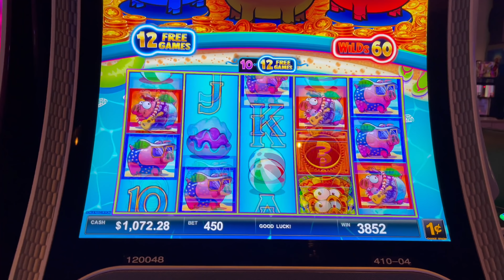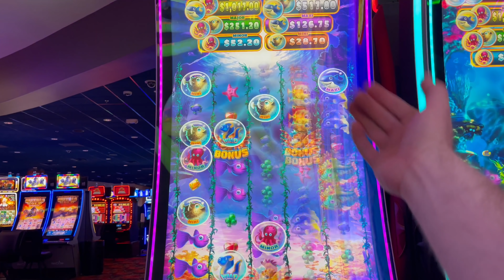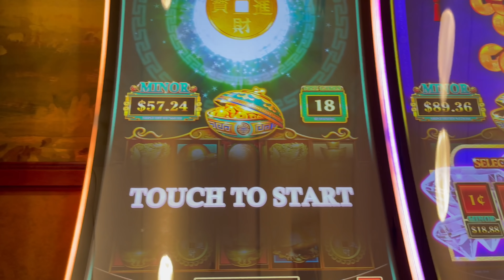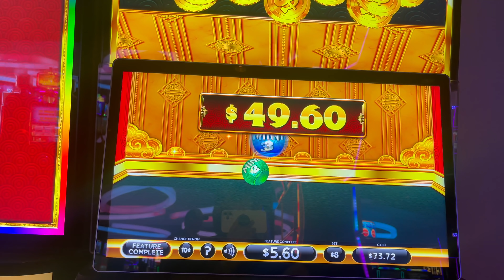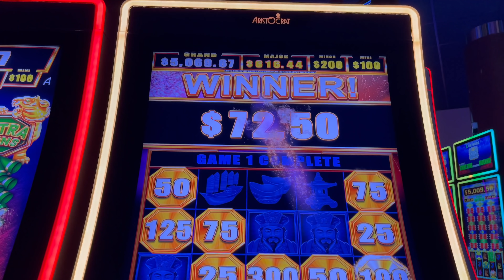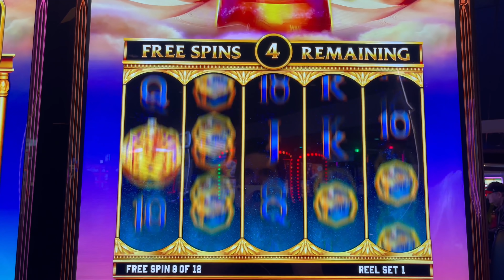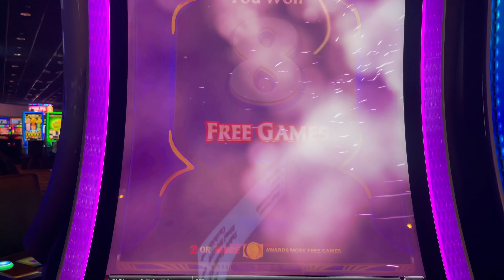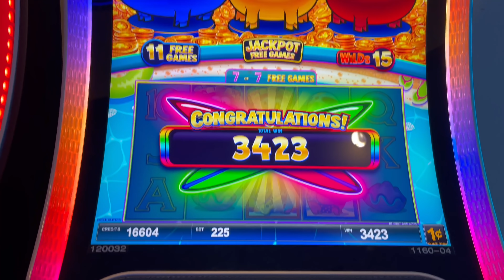FIRST TO YOUTUBE! 💥💥💥 JACKPOT HAND PAY ON THIS SLOT MACHINE!